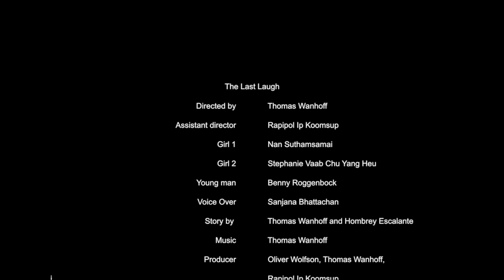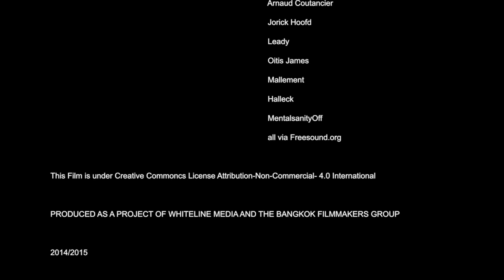The Last Laugh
A Bangkok Filmmakers Short Film

This is a collaborative project. We started with script ideas within the Bangkok Filmmakers Group (we are on Meetup and Facebook ) and from there we shot three movies. The Last Laugh is one of them. It took a day to film it, and we all learned a lot. I am aware that the story isn't an award winner, and we faced quite a lot sound problems, in particular in post-production. But at the end it was worth the work and sweat, and I think we all had a good time. Thanks to all who participated, and sorry that it took that long.